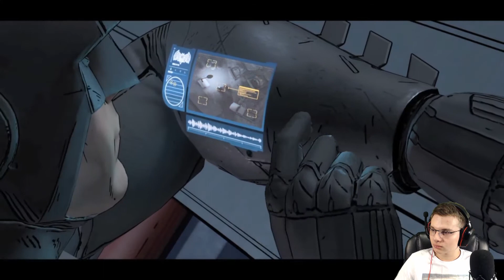BANDAGED BOO-BOO | Batman: The Telltale Series #13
He got hurt...